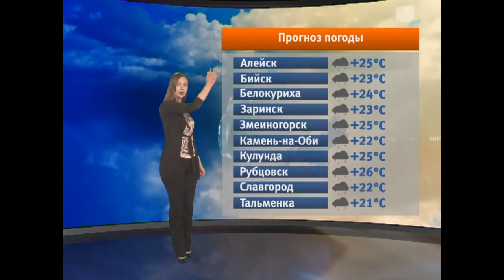Прогноз погоды на 12.07.17